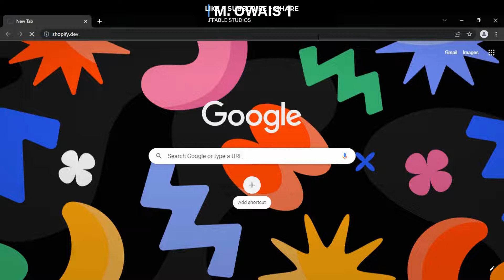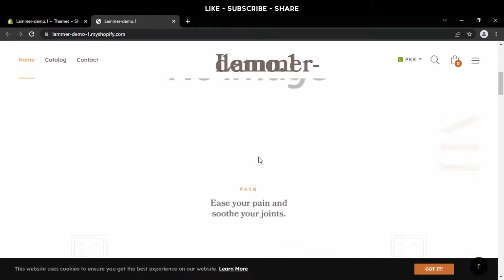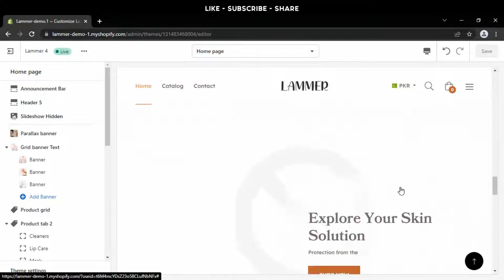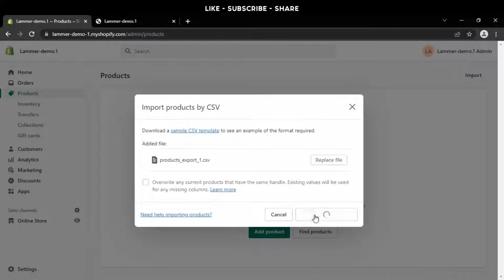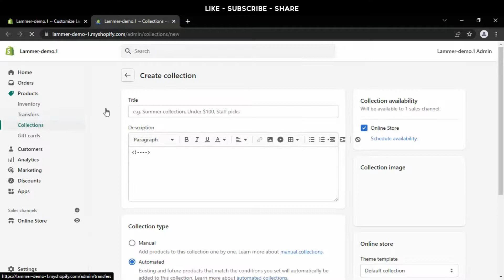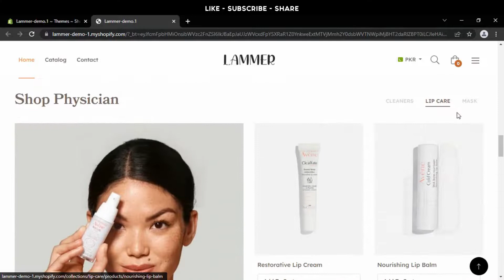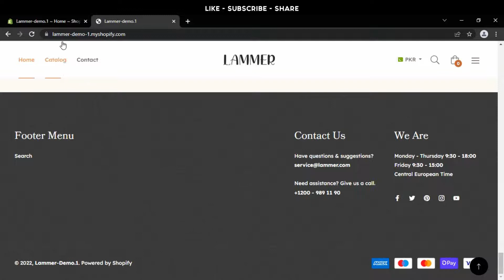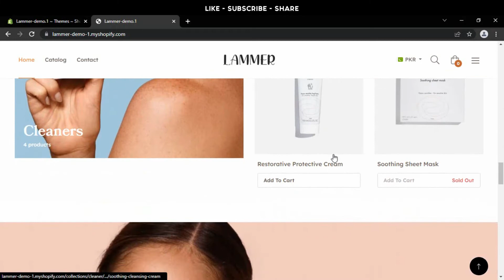How to Create Cosmetic, Makeup, and Beauty Store In Shopify In 20 Minutes | Lammer Shopify Theme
Get Envato Element/ThemeForest Premium Shopify Themes for FREE (yup, 100% free). This video tutorial shows you how to install and customize the theme "Lammer - Beauty and Cosmetics Shopify Theme" easily and simply.

About This Theme:
Lammer Responsive Multipurpose is a stunning Shopify Theme built on the newest version of Shopify and Bootstrap 4.3.1 with numerous unique features, slick and trendy web design to meet any tough requirements of an eCommerce website. Coming with 8+ Pre-designed Homepage Demos for diversified topics like Fashion, Beauty & Spa, Art & Culture, Furniture & Home Decor, etc, Lammer Shopify Theme is a perfect online store that fits any of your business niches.
In addition, there are many new technologies applied to optimize page loading speed as well as your customer experience. This is not only a premium Shopify theme but also a powerful design tool, which helps you to develop expensive websites without spending a lot of design costs. The simple admin panel, friendly technical service, and guaranteed satisfaction with what you spend money on. Let’s discover Lammer’s wonderful theme features with its demos now.
Last but not least, the SEO optimization with rich snippets, clean and well-structured code base, mobile-friendly, CSS + JS compression makes your site friendly to search engines. The core of the theme is built with new web technologies: Bootstrap 4, HTML5, CSS3, Font Awesome 4, Svg, shortcodes, multi-language , multi-currency, liquid,etc.

Absolutely free just comment or DM on Instagram.

You won't regret it. If you need anything from ENVATO ELEMENTS comment on the file link under the video. I will provide them to you for FREE. Don't waste your time searching from the nulled website. :)